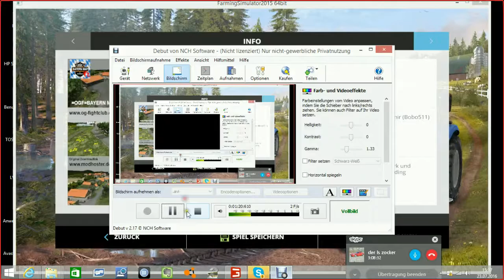LS15 Feuerwehr Modsvorstellung mit lars und justin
Skype: Y̲̅σ̲̅υ̲̅т̲̅υ̲̅b̲̅є̲̅R Pascal gaming